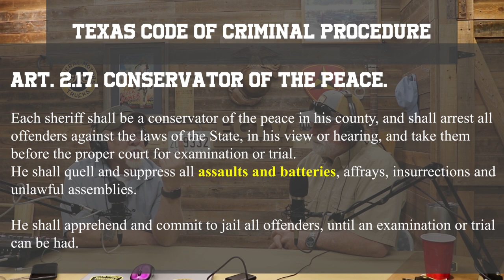CLEANED UP EDIT. Johnny Brown Part IV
This is the same Part IV uploaded yesterday, I just cleaned up the editing.
Sorry that the earlier edit was crappy.

This is a channel for residents of Ellis County Texas.  However, others may find this channel entertaining on some level as well